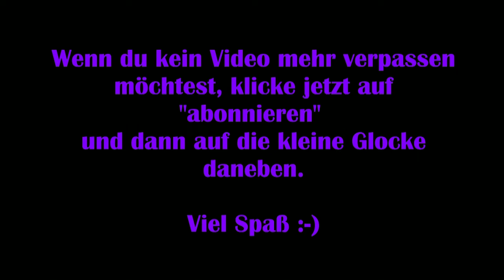Disney Dreamlight Valley #33 – Wall-E's Garten [Lets Play] [Deutsch]